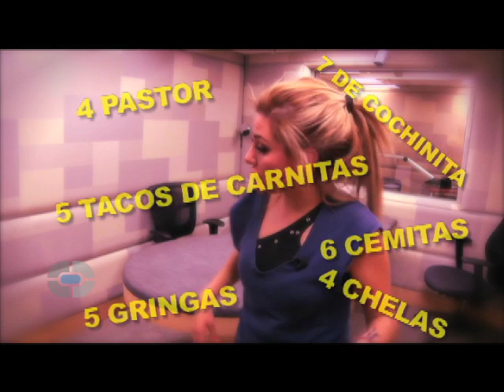Tacarbón #17 "Cosas que pasan cuando estás borracho"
¡Nay Salvatori les presenta los distintos tipos de personalidades que puede adoptar un borracho!